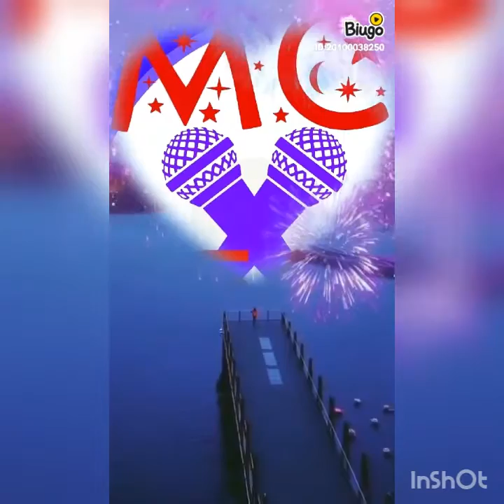MC Profesional since 1982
MC for all event